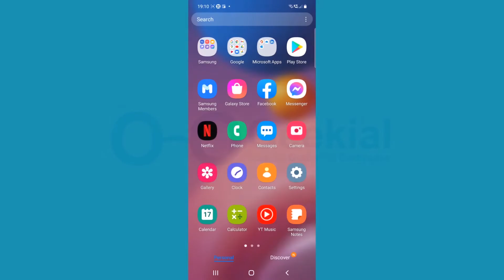How to Change Your Facebook Password on Android, iPhone or iPad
In this tutorial, you will learn how to change your Facebook password on Android, iPhone or iPad.

Open the Facebook app. Tap on the 3-line menu. Tap on "Settings & privacy". Tap on "Settings". Choose "Password and security". Press on "Change password". Type in your current password. If you do not know the password, tap on the "Forgotten password?" link and then follow the on-screen instructions to reset the password. After typing in the current password, type in your new password twice to verify that you typed it correctly. Tap on the "Update Password" button.
That’s all!